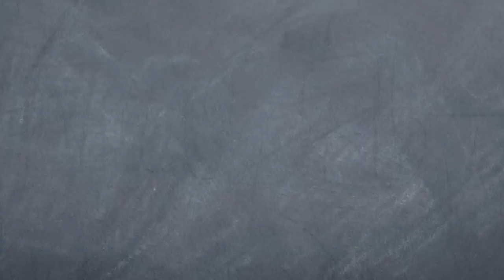Bob Gets Himself Into a Patriotic Trade War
Like a lot of people, Bob is getting upset about outsourcing and wants to use tariffs to stop people from importing goods made in China, but Seamus drops by to explain the idea of comparative advantage and why open trade is a huge win for everybody.